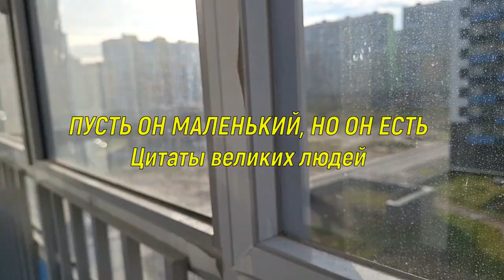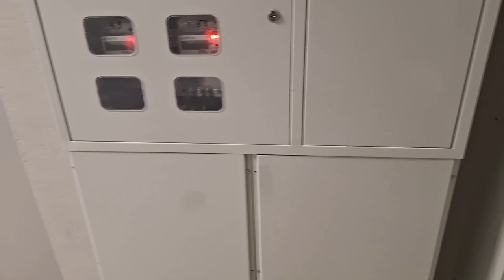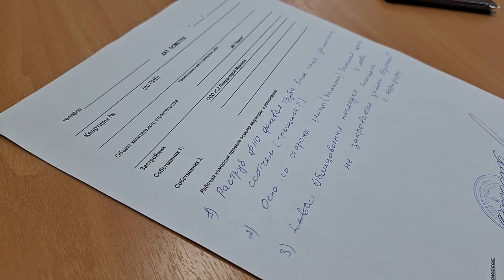Принимаем квартиру в ЖК ЛАМПО 🏠 МУРИНО